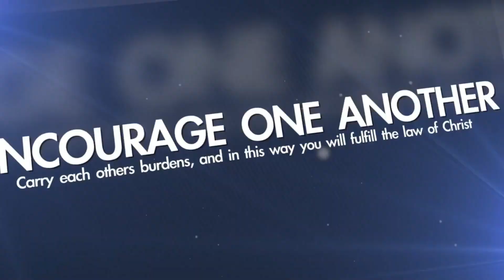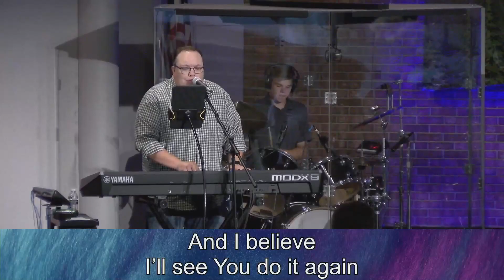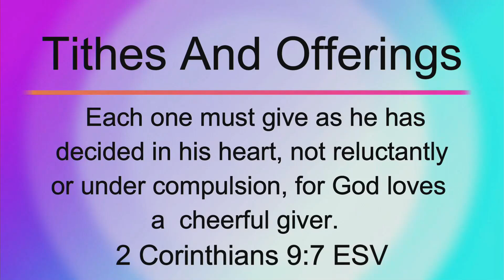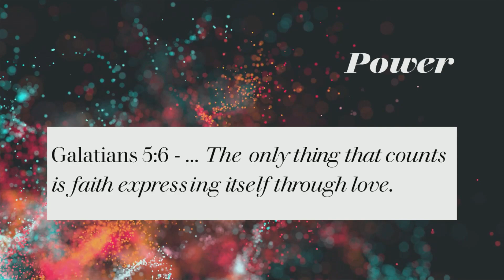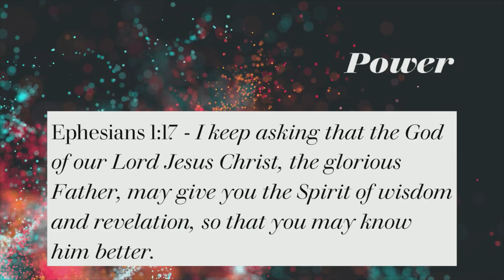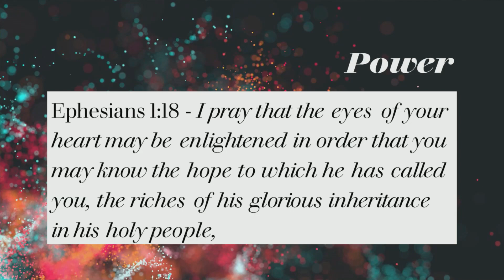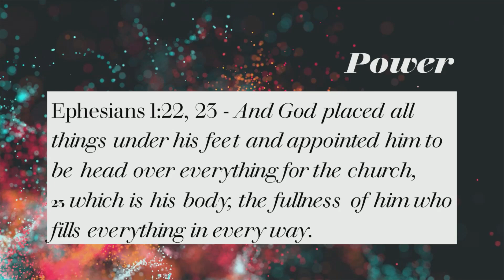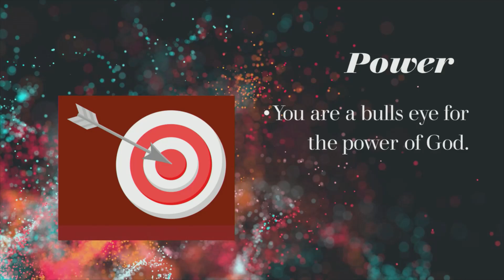09.17.2023 - What is Your Niche